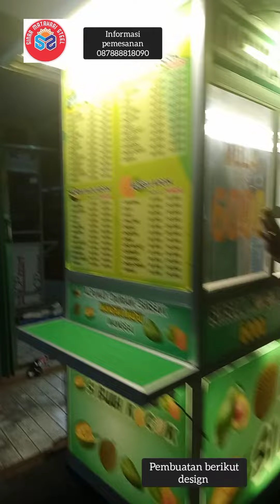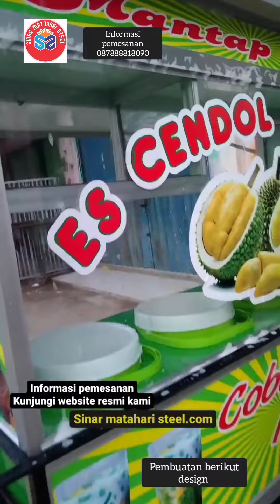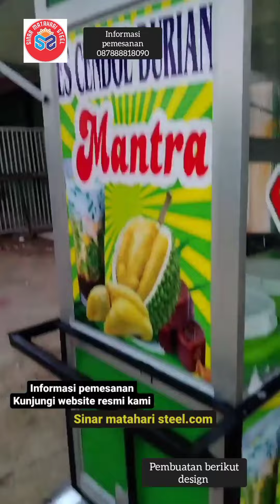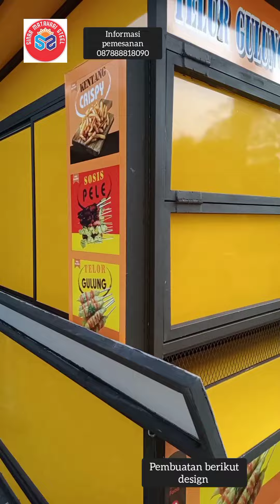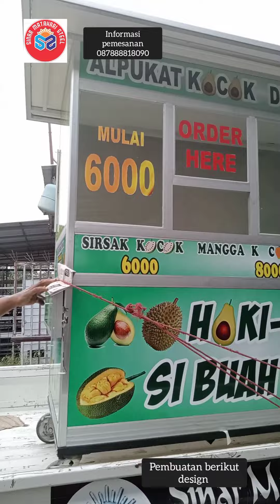DESIGN GEROBAK MINUMAN KEKINIAN